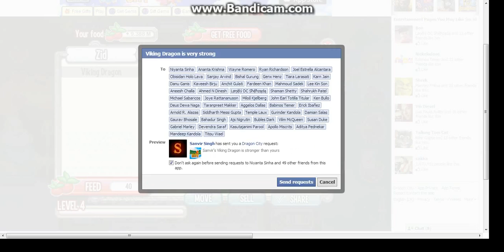viking dragon-dragon city